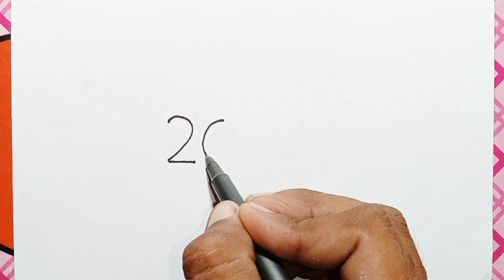how to draw a dog with 2024 | how to draw turn 2024 in cute puppy drawing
drawing
how to draw dog
dog
dog drawing
how to draw
art
dog drawing easy
viral
easy dog drawing
trending
how to draw dog with numbers
draw
sketch
cartooning
drawing for beginners
sketching
art & drawing official
yt shorts
number drawing
dog drawing tutorial
how to draw dog easy
pug
simple dog drawing
try not to laugh
how to draw dog step by step
learn
draings
drow
drawings
noons
to
how
stepbystep
by
step
best
shade
shading
pencils
pencil
latest
new
amzing
3d
artwork
artist
howtodraw
tutorial
sketchnoon
noon
begginers
simple
easy
dog drawing 2024
step by step dog drawing
dots drawing
numbers drawing
dog drawing from number 22
drawing videos
success drawing
simple drawing
easy drawing
sharad drawing tips
dog drawing from number
2024
new dog art videos
dog drawing simple pictures
dog art new
dog draw
number drawing 2024
how to draw a dog
dog drawing from 5555 number
kuch sikho
5555 number dog
draw dog
how to drawing
draw dog step by step
how to draw dog for kiids
drawwing
dog training
save dogs
jasim drawing

kids drawing tube 3
child art
art for kids
art hub
art for kids hub
trending video
sketch dog
dog drawing with sketch
art ideas
Youtube video dog
relax my dog
calm music for dogs